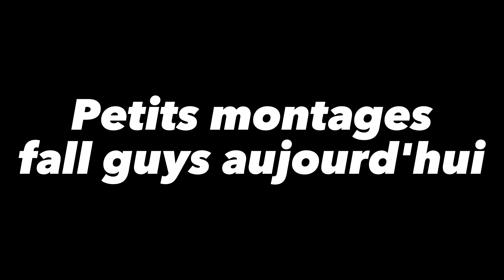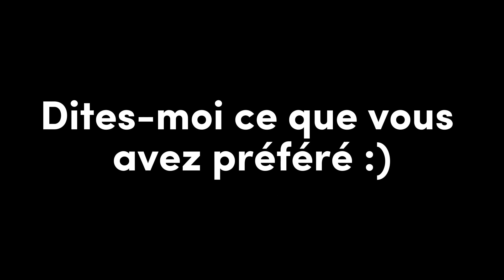[FR] MONTAGES - Fall Guys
Encore un test, j'aime bien faire des tests
Featuring :@Equallake